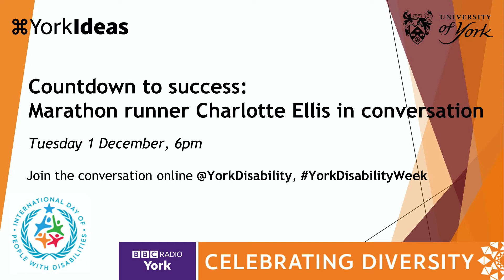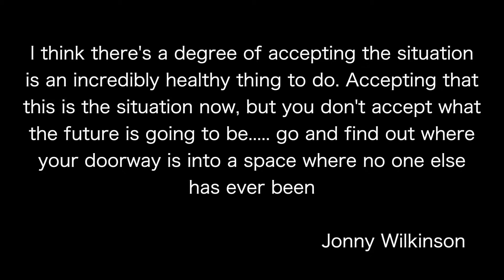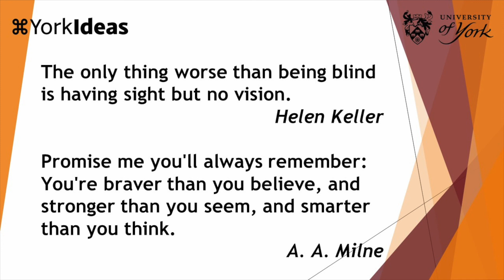Countdown to Success: Marathon runner Charlotte Ellis in conversation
York Disability Week

Hear the inspiring story of visually impaired marathon runner Charlotte Ellis as she discusses her remarkable sporting journey with Elly Fiorentini of BBC Radio York.

Charlotte will explain how she entered sport despite low expectations around sporting achievement for someone with sight loss and how the University of York was influential in her sporting career.

Visually impaired all her life, as a child Charlotte was discouraged from taking part in sport at school. However, she didn’t allow this to stop her and found alternative routes into sporting activity, including circus performing and self-defence. As a student at the University of York, she discovered trampolining, before being encouraged to take up running for the first time.

Another exciting challenge arose with a move to Triathlon, which led to world and European titles in 2010. But despite further success in Triathlon, Charlotte’s attention returned to running. Through hard work and dedication she qualified for the British Athletics team and a place in the World Para Athletics Marathon championships in 2020. Unfortunately the event was cancelled due to Covid-19.